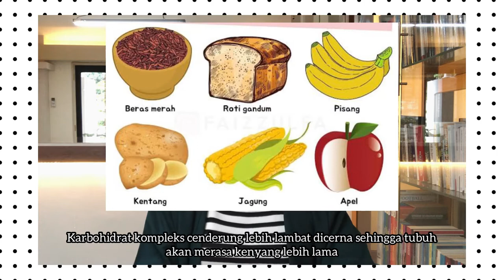Diet enak tanpa tersiksa! turun 9 kg dalam 2 bulan.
Ini adalah cerita perjalanan diet aku selama 2,5 bulan dan berhasil menurunkan berat badan 9 kg.
Diet yang aku jalani bukan diet yang mahal jadi bisa dilakukan oleh siapa saja.
Diet yang aku lakukan ini diet yang tidak menyiksa, diet yang tetap bisa makan enak dan makan kenyang.
Intinya selama diet ini harus bahagia supaya bisa terus konsisten menjalaninya.

Selain berat badan aku yang turun, aku banyak merasakan perubahan dengan kondisi kesehatan aku. Sakit long covid yang aku alami selama setahun terakhir ini perlahan pulih dan sembuh.
Kulit wajah aku yang berjerawat juga sudah mulai membaik. Iyaa! Jerawat membandel ini mulai memudar.

*note:
Kondisi fisik dan kesehatan tiap orang berbeda beda ya. Jadi setiap orang pasti punya pengalaman yang berbeda juga.
Video ini hanya berbagi pengalaman saja.
Jika ada kurangnya mohon dikoreksi dan ambil baiknya saja.